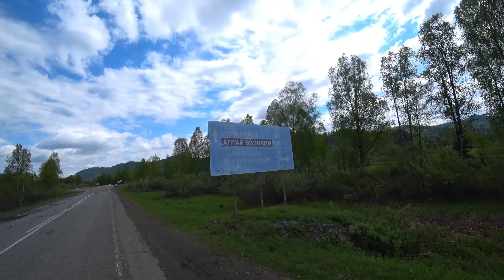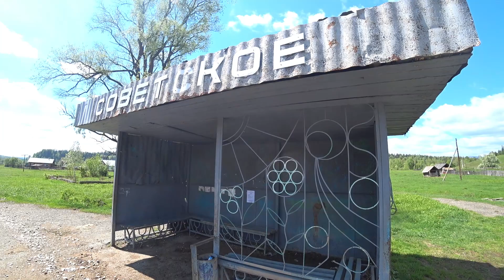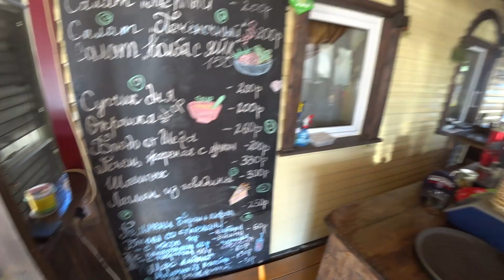На велосипеде до Телецкого Озера за один день | Pride Rocx Tour | 152км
Однодневный тест драйв велосипеда и себя